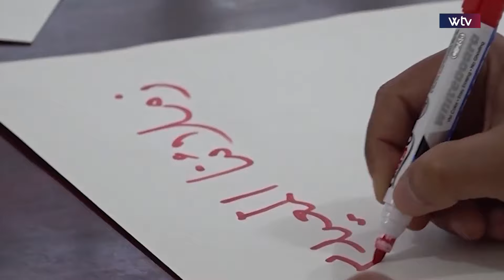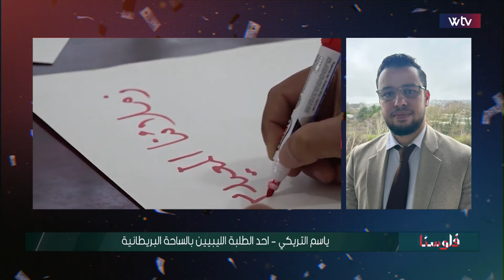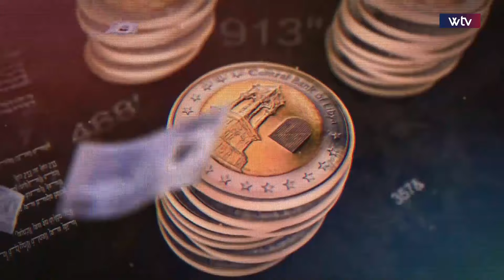فلوسنا | الطلبة الليبيون بالخارج .. جدل المركزي والحكومة